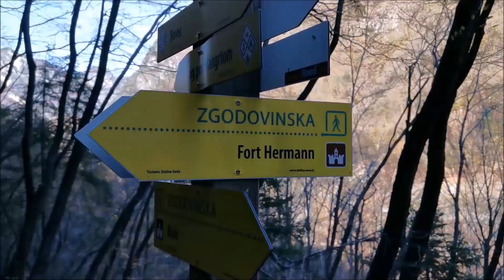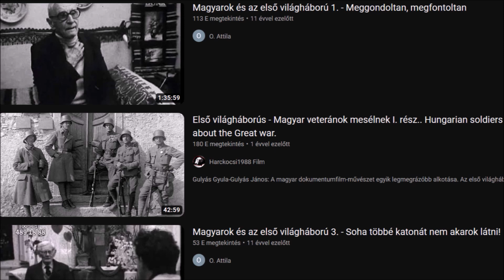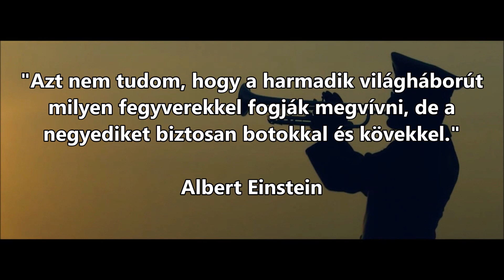Fort Hermann & Kluže - Első világháborús erődök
Ez a videó az előző 2 percesnek a folytatása.Tovább viszem ezt az első világháborús témát,és bemutatok nektek 2 erődöt,amit az osztrák-magyar seregek védtek az olaszokkal szemben.Ezek név szerint a Fort Hermann és Fort Kluže,amik jelenleg Szlovéniához tartoznak,az úgynevezett Isonzó front legfelső szakaszán.